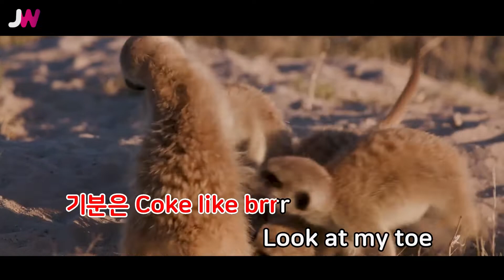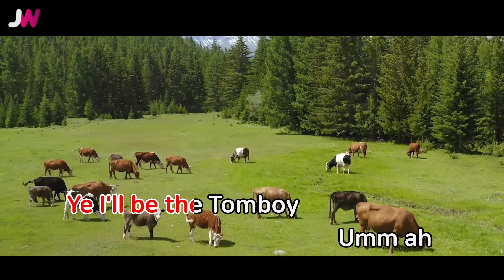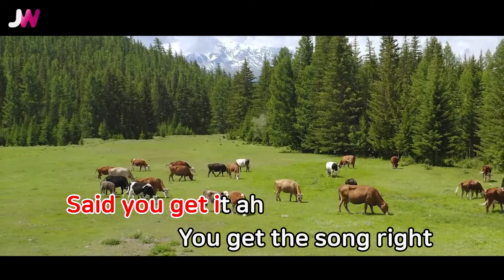[JW노래방] TOMBOY(톰보이) / (여자)아이들 / JW Karaoke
번호 - 61200
제목 - TOMBOY(톰보이)
가수 - (여자)아이들